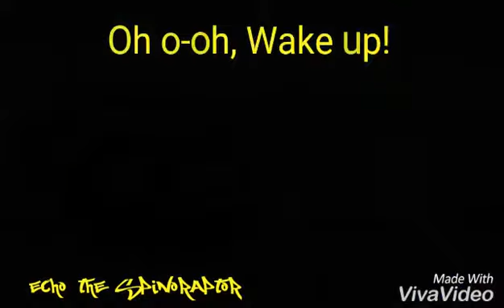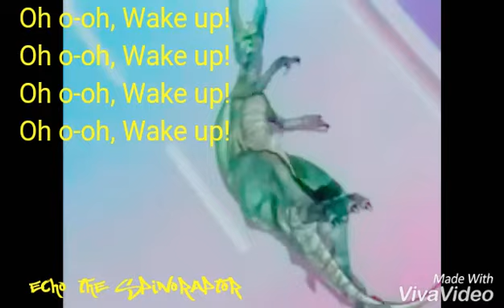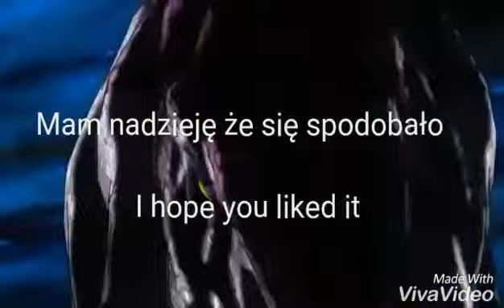Suchomimus tribute + lyrics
Piosenka / song - wake up * black veil brides